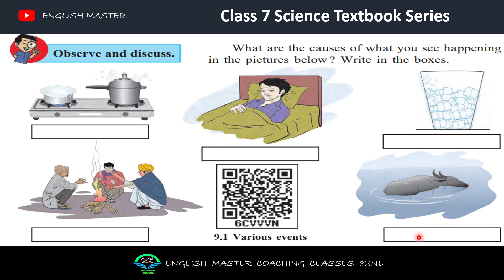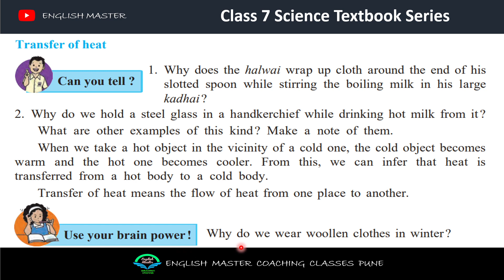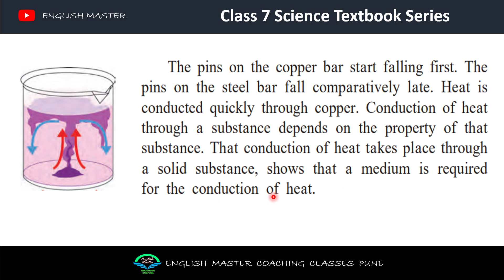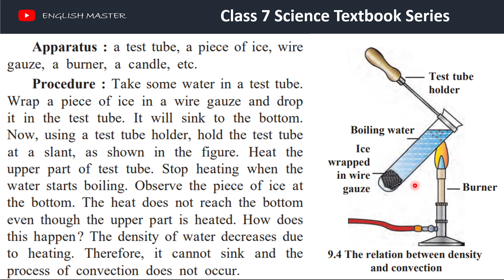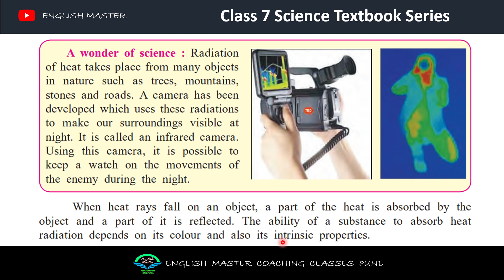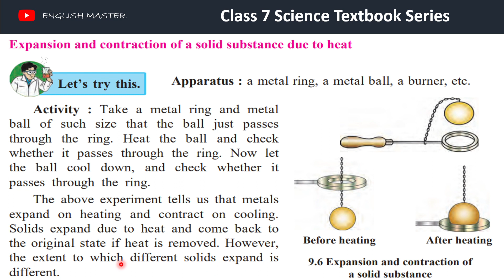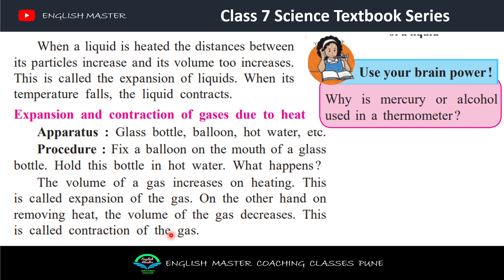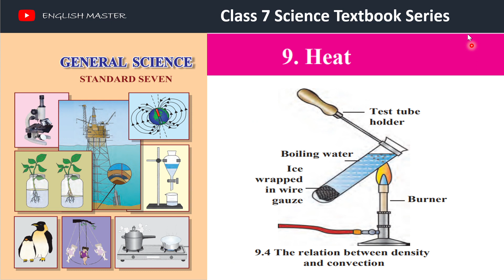9. Heat - Class 7 Science Textbook Explanation in Hindi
9. Heat - Class 7 Science Textbook Explanation in Hindi